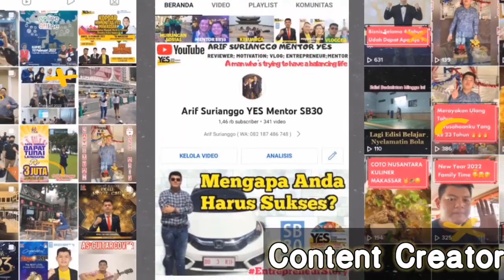THIS IS Sharing & Testimoni RITO KK INDONESIA SINGAPORE 2023 From Mrs Yundari, Yuli Fitri & Mariani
Tik Tok : Arif Surianggo / Komunitas YESFAMILYPRENEUR
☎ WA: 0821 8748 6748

Bagaimana Cara Mendaftar dan Bergabung di Komunitas YES | Apa itu Komunitas YES
Tonton video ini sebelum bergabung dengan Komunitas YES!
TANTANGAN 100 HARI PERTAMA PEMULA DI KOMUNITAS YES
Cara Bergabung Di Komunitas YES ?
Apa sih itu Komunitas YES ??? temukan jawabannya disini ! | chandraputranegara​​​​​ successbefore30​​​​
Keuntungan dan Cara Bergabung Komunitas YES Mulai Juli 2019 SuccessBefore30​​​​​
JOIN KOMUNITAS YES CHANDRA PUTRA NEGARA hanya 99.000 ? WEBMINARKOMUNITASYES2021​​​​ IMUN​​​​ INCOME​​​​ IMAN​
Menikah atau Membangun Karier dahulu ? | PACARAN X BERBISNIS BY CHANDRA PUTRA NEGARA 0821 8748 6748 WA !!!
Apa itu Komunitas YES Chandra Putra Negara? Kamu bisa dapat apa saja jika Bergabung ? 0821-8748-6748